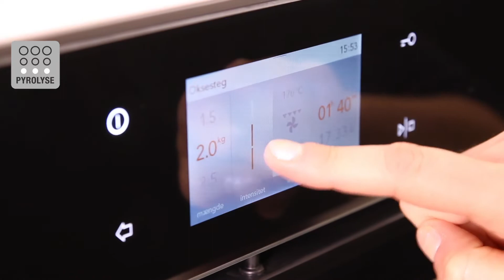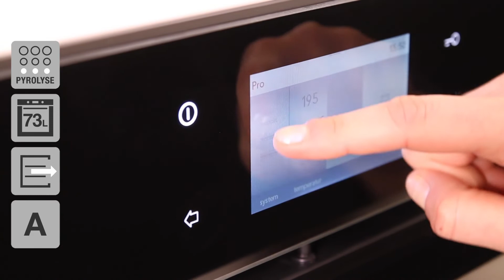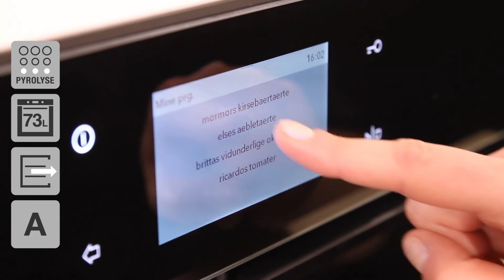Gorenje BOP799S51X Ovn